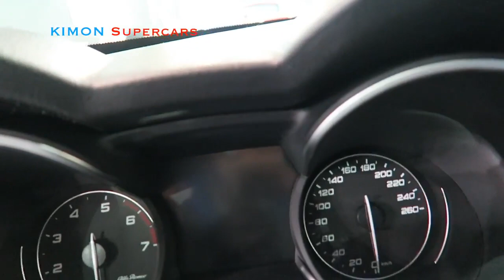NEW 2019 Alfa Romeo Stelvio - Exterior & Interior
2019 Alfa Romeo Stelvio